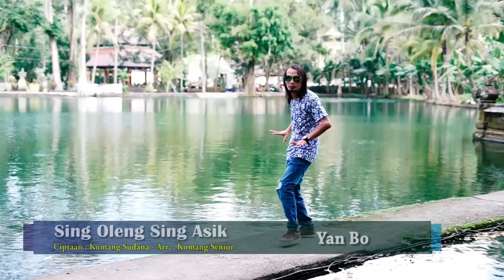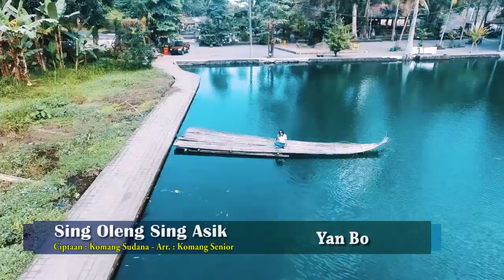Sing Oleng Sing Asik Vocal Yan Bo (2019)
Vocal : YAN BO
Ciptaan : Komang Sudana
Arr : Komang Senior
Video Clip : Ani Studio Production
Produksi : 2019